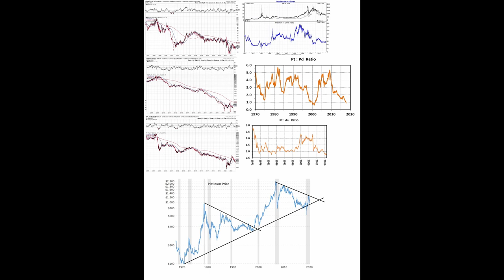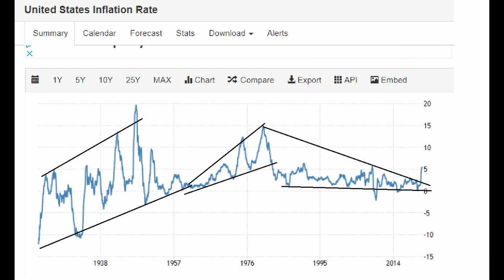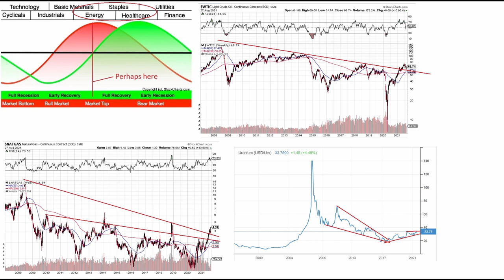The Graphs That Support the Bull Market in Commodities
Join the finding value channel and ride this bull market higher with us!